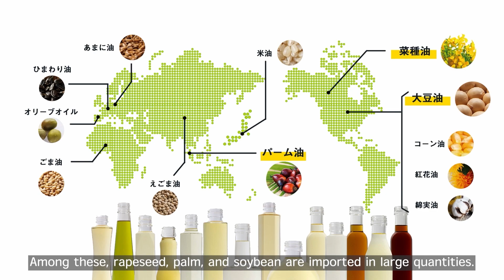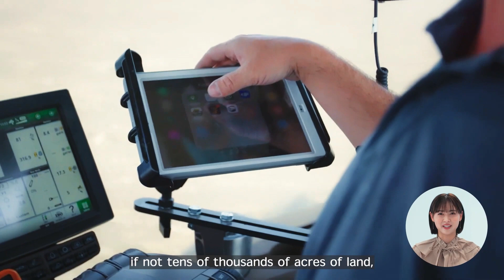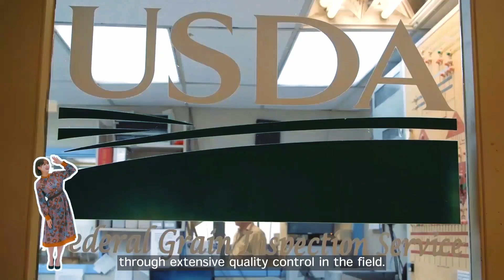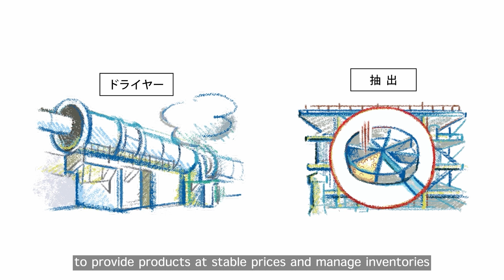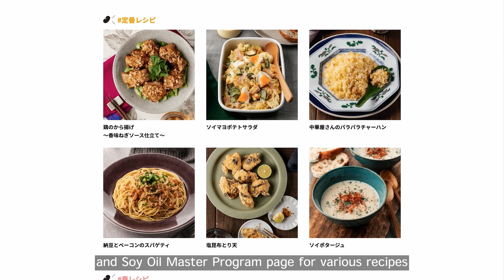植物油のサプライチェーンビデオ ー植物油が私たちの手元に届くまでー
Vegetable Oil Supply Chain Video - How Vegetable Oil is Deliverered to You